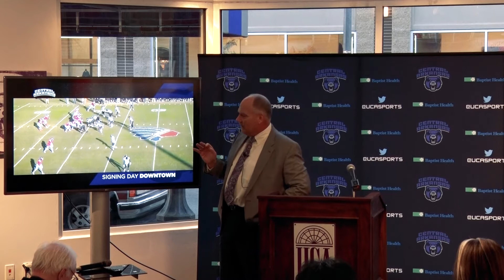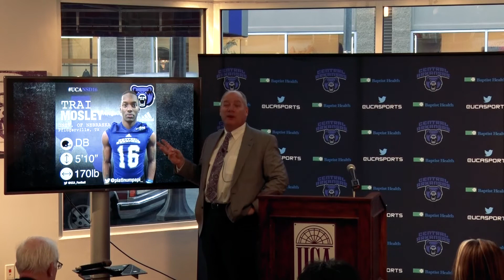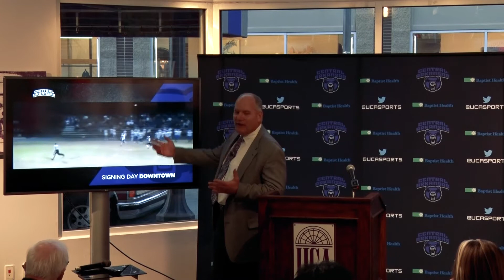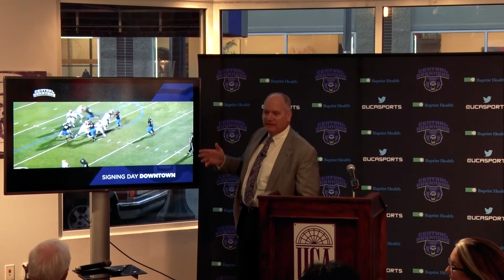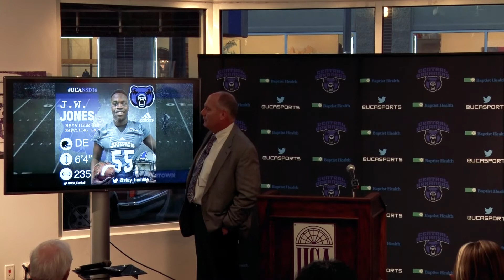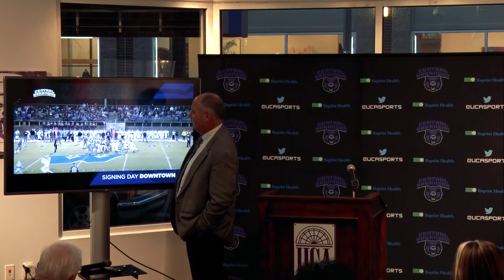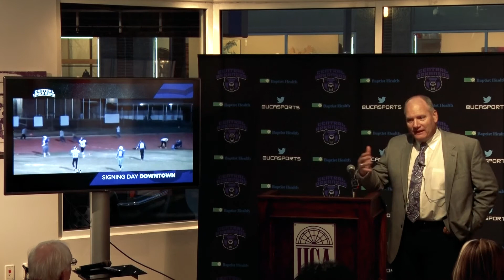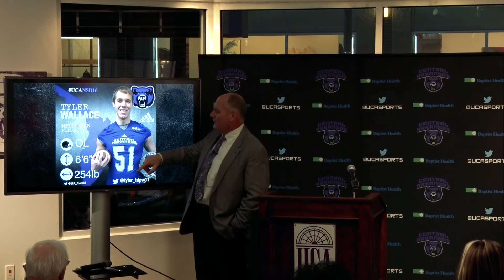Football: Signing Day Downtown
Coach Steve Campbell introduces the 2016 UCA football signing class Feb. 3 at UCA Downtown.